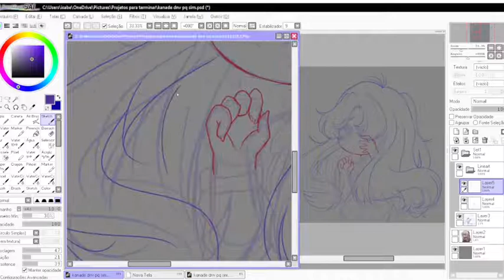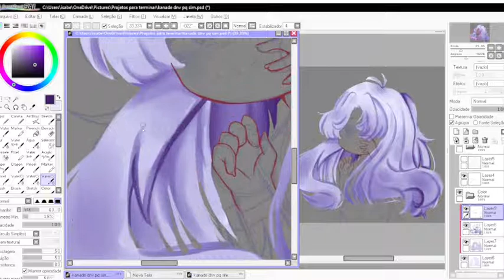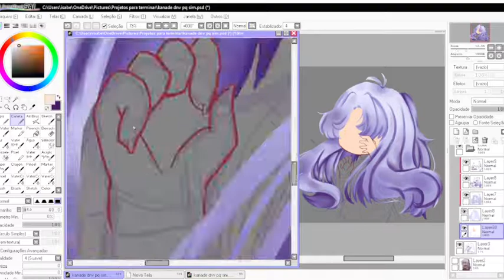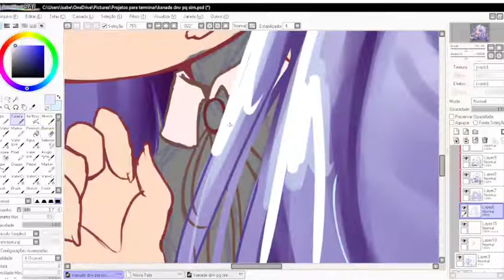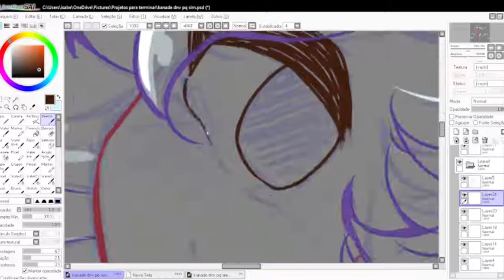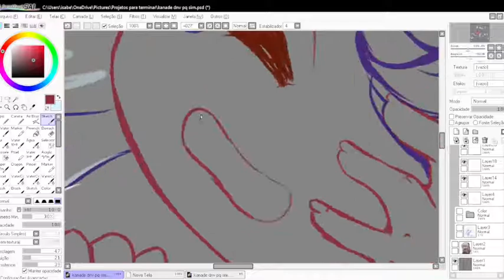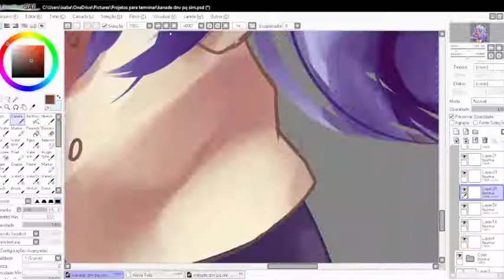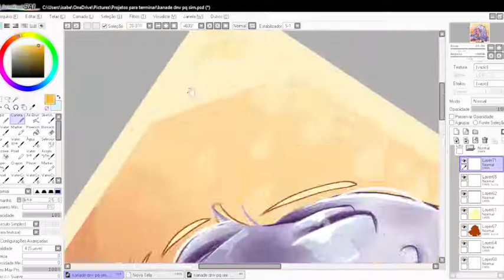︵︵˚☁️˳ .SpeedPaint ⸝⸝ Kanade Tachibana ! ⸝⸝ gc ꒦꒡੭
`ʚ꒰🎐 ꒱ؘɞ ❛  Seja Bem Vindo(a)! 💕 ❜︶꒦꒷`

`꒦ ˖˚ ︶︶꒷꒦︶︶✦˚₊🌷 ꒷ ︶꒷︶︶‧ ₊˚៹`

`— ( ˃̵ᴗ˂̵ )  🍄    Informações do vídeo. .    ⊹  あ   ˒˒`

`꒦ ˖˚ ︶︶꒷꒦︶︶✦˚₊🌷 ꒷ ︶꒷︶︶‧ ₊˚៹`

`╭・₊˚๑🍄ɞ・Programa: Paint tool sai ₊˚`

`┊・✧₊˚๑🍄 ɞ・Tempo: 4h 47min ‧₊⊹`

`┊・✧₊˚๑🍄 ɞ・Essa edit é para: . . .

`╰・₊˚๑🍄ɞ・Esse vídeo é: Speedpaint ⸝⸝ ₊˚`

`꒰ ˖ ⌗ 🍄 Obrigada por ler até aqui, adios!~・ෆ ୭ ⊹︵ ⸝⸝  ꒱`

`꒦ ˖˚ ︶︶꒷꒦︶︶✦˚₊🌷 ꒷ ︶꒷︶︶‧ ₊˚៹`

`☁️୨୧˖ ₊ ˚꒷꒦︶ [ Sayonara Querido Coelhinho 💖 ] ︶꒦ ୨୧  ☁️˚ ₊`

`꒦ ˖˚ ︶︶꒷꒦︶︶✦˚₊🌷 ꒷ ︶꒷︶︶‧ ₊˚៹`